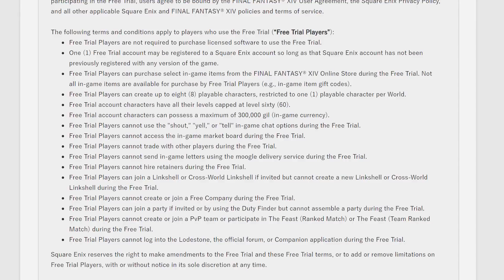Final Fantasy XIV A Realm Reborn 2021 Review | A New Player's Experience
Final Fantasy 14 has changed a lot since it was first released. If you've recently started hearing more and more about it, you might be curious whether this game is for you or why people seem to throw praise at it.

That's the same position I was in until I started playing recently. I hope that this video can help you determine whether or not this game is something you want to try.

0:00 Introduction
3:31 Background
4:45 Variety
6:18 Jobs
10:15 Other Activities
11:54 Progression
15:05 Combat
16:43 Solo Play
18:22 Story
22:12 Value
24:30 Conclusion